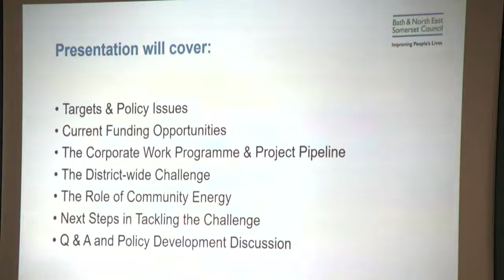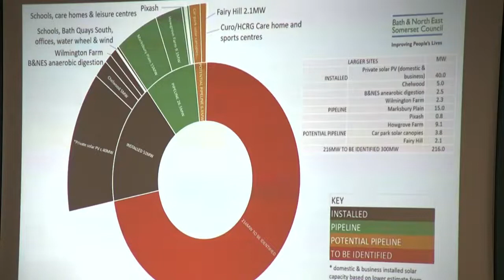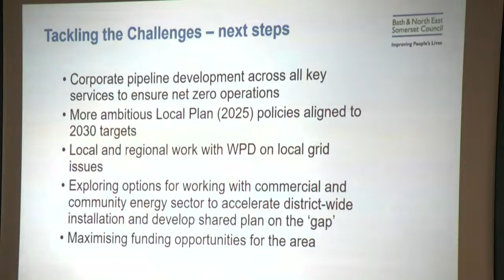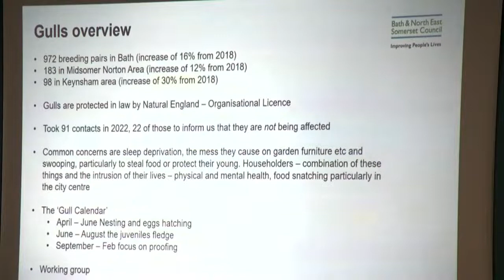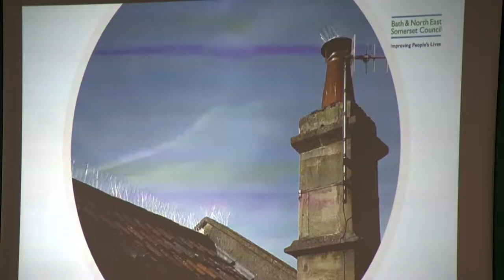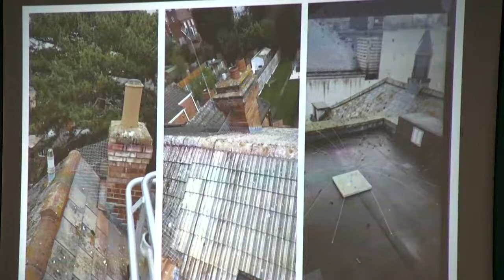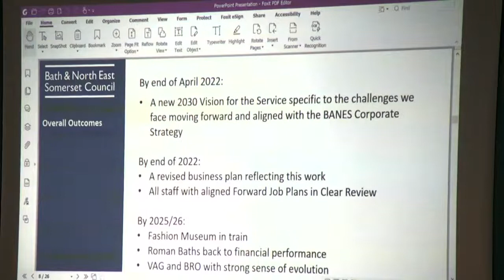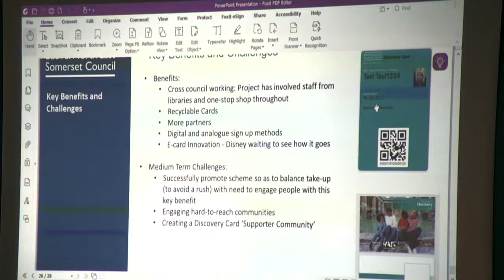Climate Emergency and Sustainability Policy Development and Scrutiny Panel 10.10.22